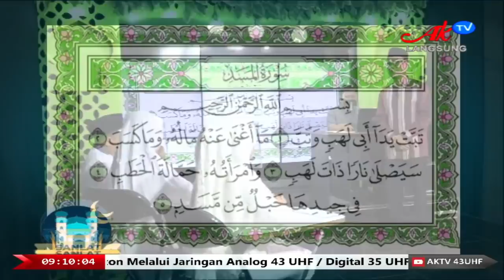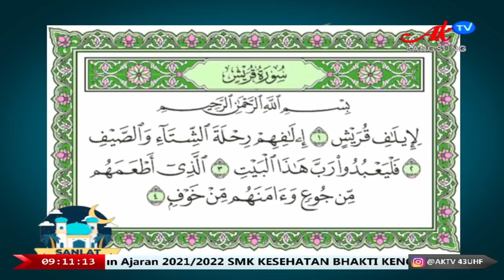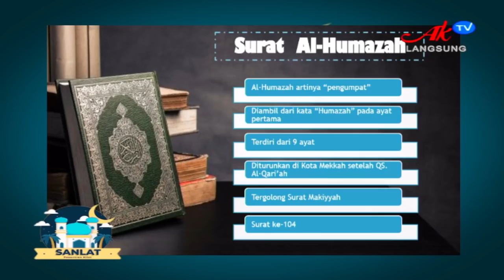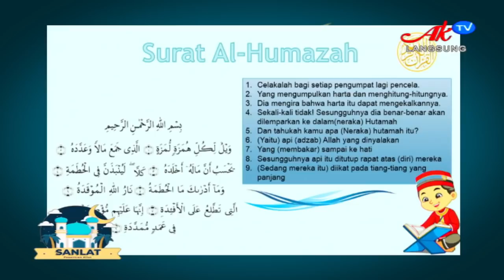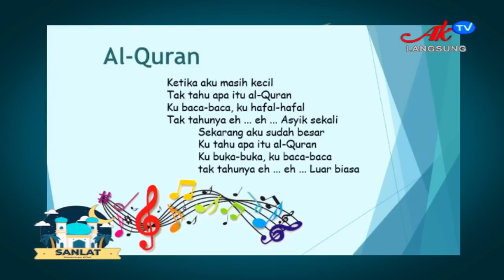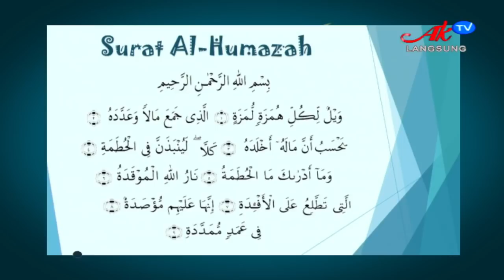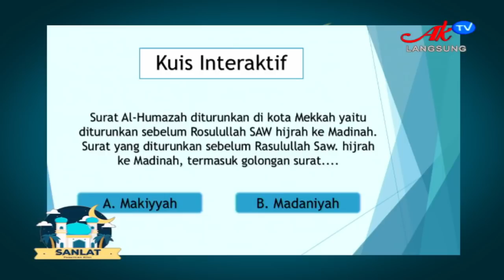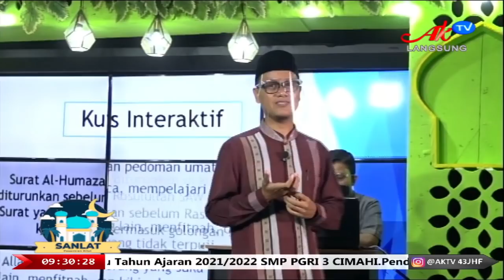SANLAT DI AKTV SD (SENIN 19 APRIL 2021) KELOMPOK 1